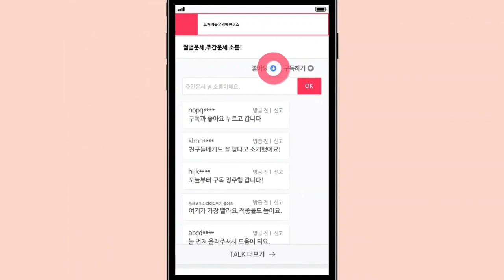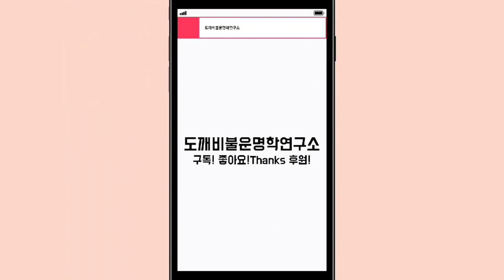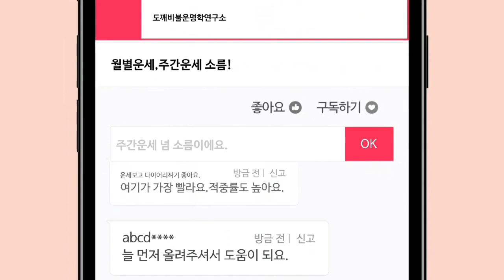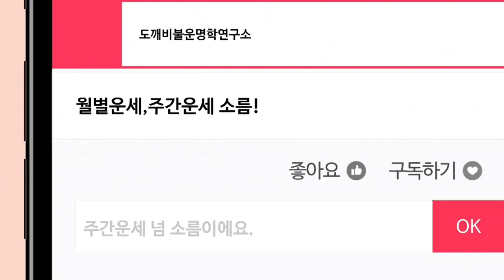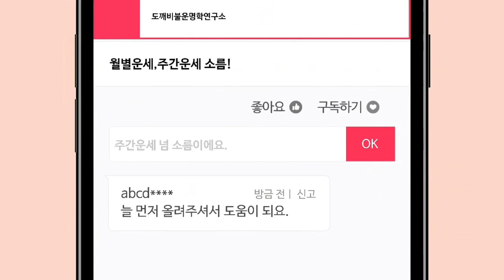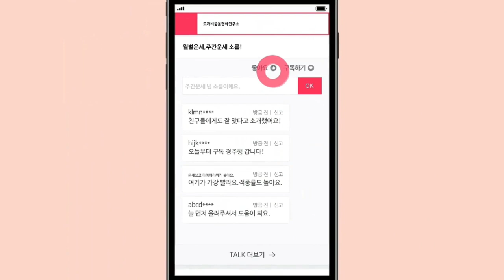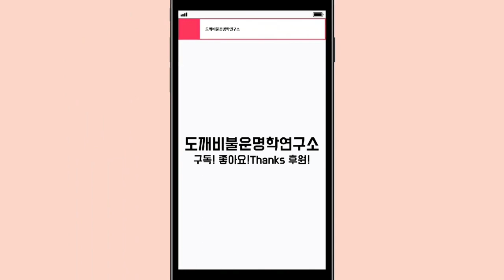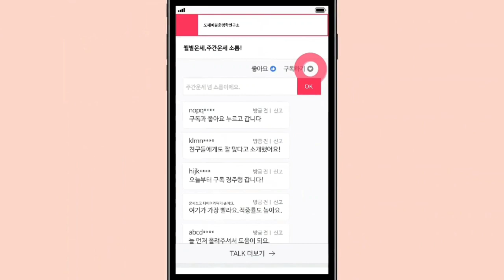☯️2022년10월03일-10월09일 일간(日干)별 주간운세